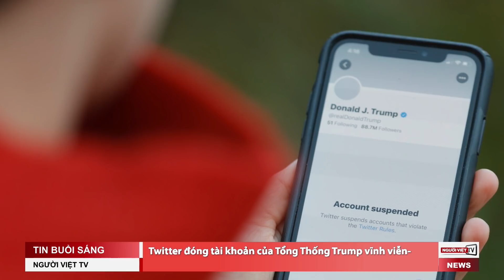Twitter đóng tài khoản của Tổng Thống Trump vĩnh viễn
Ứng cử viên Cộng Hòa nhận thua trong bầu cử Thượng Viện ở Georgia
Ông Biden chỉ trích chương trình vaccine Covid-19 của chính phủ Tổng thống Trump
Trump thu đoạn video xuống giọng do áp lực từ cố vấn cao cấp
Miền Bắc ‘rét đậm, rét hại,’ hơn 800,000 học sinh phải nghỉ học